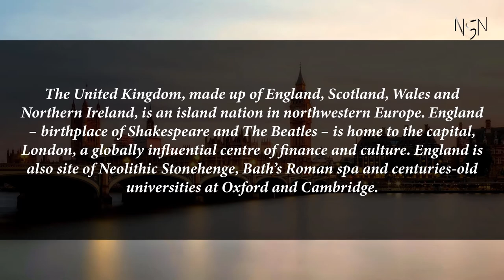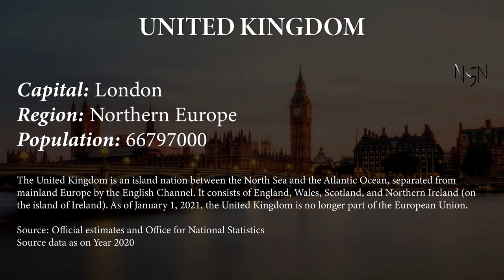Capital, flag, population and other details of United Kingdom (#21 World’s Most Populous Country)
The United Kingdom, made up of England, Scotland, Wales and Northern Ireland, is an island nation in northwestern Europe. England – birthplace of Shakespeare and The Beatles – is home to the capital, London, a globally influential centre of finance and culture. England is also site of Neolithic Stonehenge, Bath’s Roman spa and centuries-old universities at Oxford and Cambridge.

Capital, region, flag, population and other details of United Kingdom (#21 World’s Most Populous Country) with Audio Description

United Kingdom

Capital: London
Region: Northern Europe
Population: 66797000
The United Kingdom is an island nation between the North Sea and the Atlantic Ocean, separated from mainland Europe by the English Channel. It consists of England, Wales, Scotland, and Northern Ireland (on the island of Ireland). As of January 1, 2021, the United Kingdom is no longer part of the European Union.

Source: Official estimates and Office for National Statistics